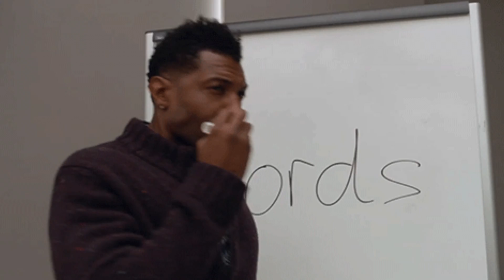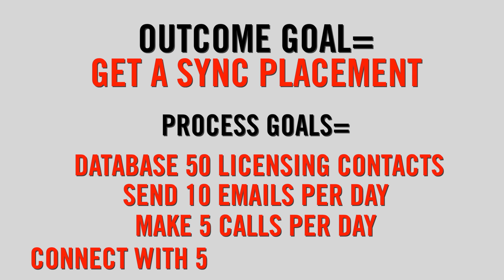How to Set Effective Music Business Goals as an Artist This Year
Dreams are great, goals are better. But How do you set goals for a music career? If you're a musician, the important practice of GOAL-SETTING will set you apart from your peers.

In fact, there are only TWO types of goals you need to help you reach the success you're looking for this year and beyond!

Are you a musician, coach, artist who could use a team of music biz pros on your team? Let's chat

What goals have you set for 2022? And are they process-based or outcome-based?

01:15 What are "outcome" goals?
02:03 Setting a 1-year goal (with examples)
02:22 Setting a 5-year goal and why it's important
02:41 What is a "process" goal? (and examples)
03:17 Sync placement goal-setting for artists

What's it all mean?
Example: Outcome Goal =  Get your first sync placement in a movie/tv show.
Process goals might = Database 50 contacts in that space / Reach out to 5 new contacts per day, add metadata to all of your songs, etc.

★ MORE VIDEOS YOU'D ENJOY ON OUR CHANNEL

We are looking for new artists to work with in 2022! if you are a music entrepreneur who needs a team, find out more